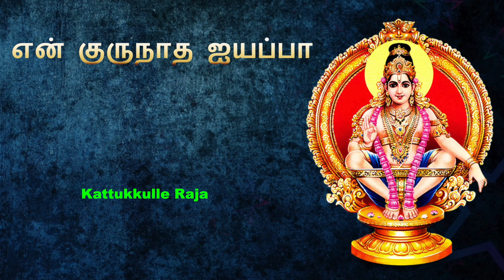Kattukkulle Raja | காட்டுக்குள்ளே ராஜா | En Gurunatha Ayyappa | Veeramaniraju | ஐயப்பன் பக்தி பாடல்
Times Music Bhakthi & KVM Audio presents Tamil Ayyappan devotional song "Kattukkulle Raja" from the Album "En Gurunatha Ayyappa" Sung by Veeramani Raju

Song Name : Kattukkulle Raja
Album Name: En Gurunatha Ayyappa
Singers : Veeramani Raju